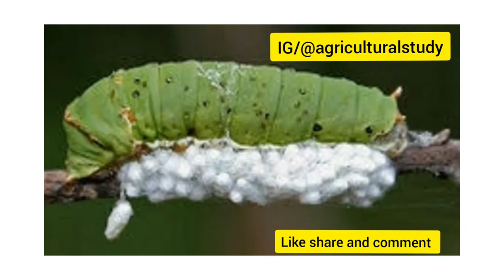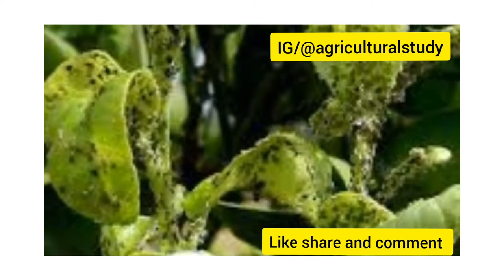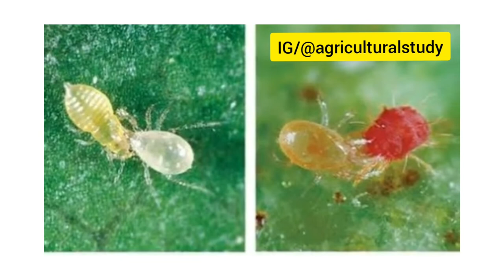Common insects/pests of citrus family and organic control .